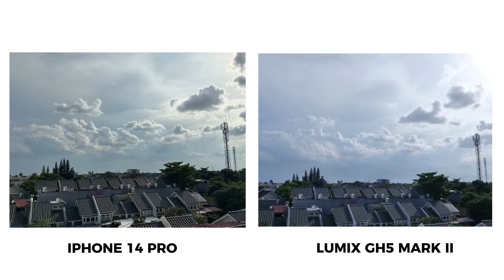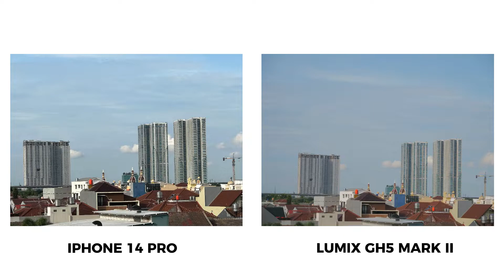SIDAK KAMERA & LENSA | IPHONE BISA GANTIIN KAMERA HIGH END???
Hari ini Reza akan meng head to head Iphone 14 PRO dengan Lumix GH5 II!

Elora Camera
Menerima Jual Beli Tukar Tambah Kamera & Lensa Bekas

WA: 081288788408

Mau Order?

Toko kamera second terpercaya di kota bekasi
Ingin datang ke store? langsung ketik di Google Maps “Elora Camera”